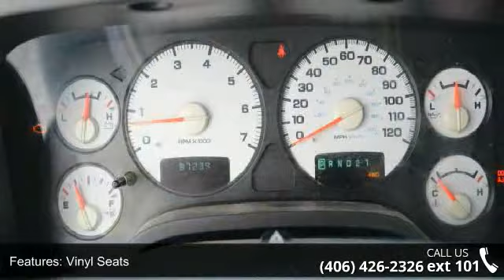2002 Dodge Ram 1500 - Rimrock GMC Cadillac - Billings, M...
For Sale in Billings, MT 59106

2002 Dodge Ram 1500 Condition: Used Mileage: 86600 Transmission: 4-Speed Automatic w/OD Exterior Color: Silver Interior Color: Gray Doors: 4 Stock: MZ0090A Cylinders: 8